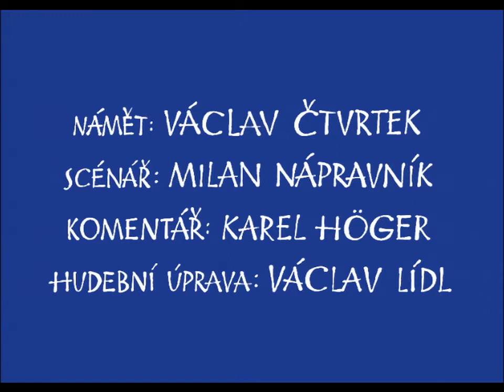ROZBÓJNIK RUMCAJS-Jak Rumcajs rozprawił się z generałem